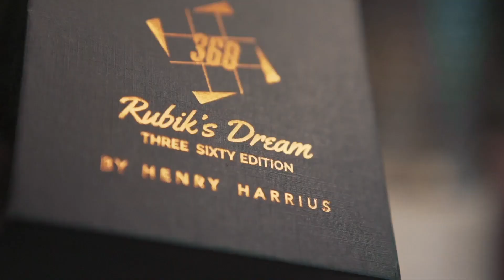CUBO RUBIK RD Insta de Henry Harrius 😱😱😱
✔️Descripción:

La solución del cubo de rubik mas visual del mundo!